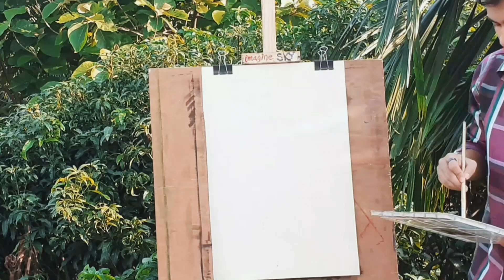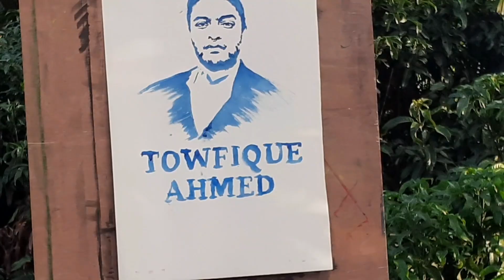Upside Down Portrait of Towfique Ahmed || Imaginative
Its Shahnewaz Rahman Shishir. Im extremely passionate about drawing and painting. Hope you'll like it. For Facebook page  please visit Imaginative and Like & follow  it to keep updated.

Voice, Lyric and Composition - Towfique (Rajotto)
Music Arrangement  - Nabil Hossain
Saxophone - Rahin Haider
Mix and Master - Rakat Zami
Lyrical Video Concept - Towfique
Visual (Director, D.O.P and Edit) - Abid Azad
English Subtitle - Aircey Heart